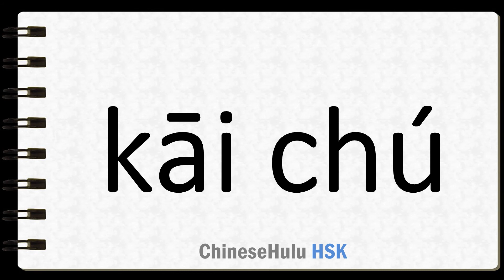How to Say to kick out in HSK Chinese